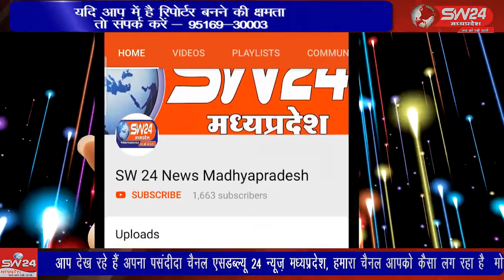SW 24 News Madhyapradesh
wariskhan waariskhan kasrawad मध्यप्रदेश जो कभी शांति का टापू कहा जाता था वही अब आए दिनं मॉब लिंचिंग की घटना तेजी से बढ़ रही है